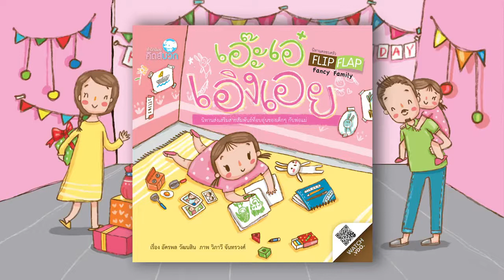นิทานเอ๊ะเอ๋เอิงเอย l Hmm, I Wonder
นิทานเอ๊ะเอ๋เอิงเอย (Hmm, I Wonder)
เขียนโดย : อัครพล วัฒนสิน
ภาพโดย  : เจนจิรา เกตุวงศ์วิริยะ

ทำไม... คุณพ่อกับคุณแม่ถึงแตกต่างกันนะ
แล้วทั้งคู่มีอะไรที่เหมือนกันบ้าง
ติดตามเฟซบุ๊คคิดบวก ได้ที่